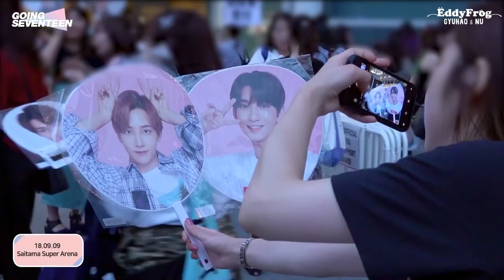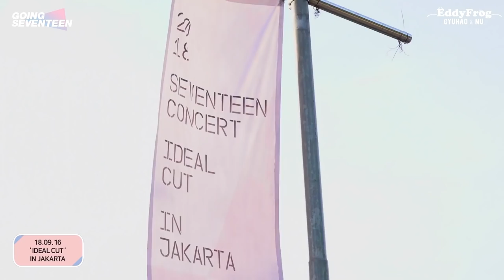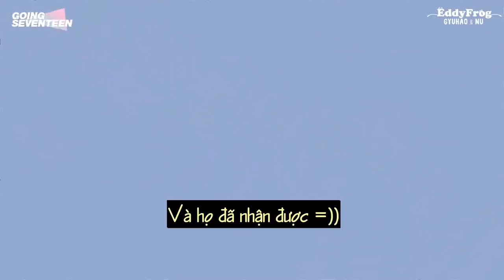[VIETSUB] GOING SEVENTEEN SPIN-OFF EP.19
Trans: Pơ Olga + Hành
Time + Typeset + Edit + Enc + Upload: Pơ Olga